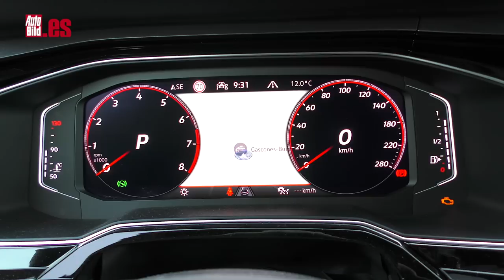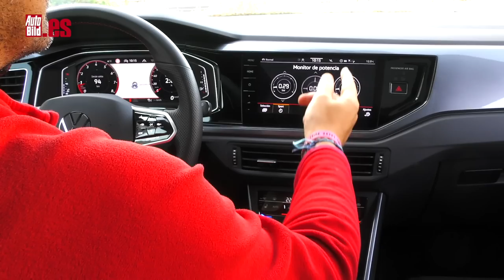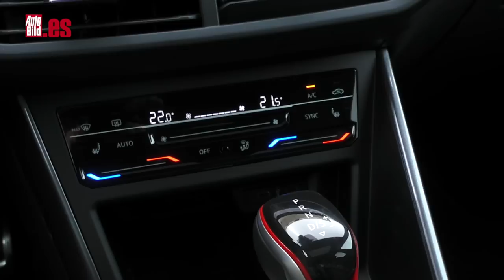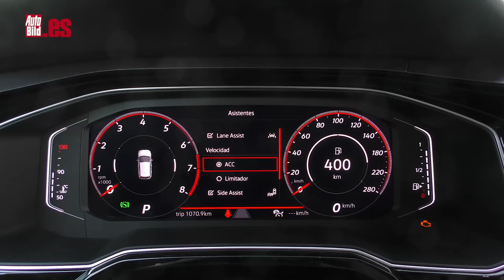VW POLO GTI 2022 | PRUEBA a FONDO | ¿MEJOR que un FORD FIESTA ST o un HYUNDAI i20 N?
Ha vuelto. ¡Por fin! Aquí lo tienes. Es el nuevo Polo GTI, que aterriza en 2022 con el mismo espíritu rebelde que tantos seguidores se han ganado a lo largo de los años.

Obviamente se ha actualizado adoptando la estética y el interior con los últimos detalles de la gama Polo, pero mantiene el corazón de dos litros, y 207 CV que esconde bajo el capó, y con él, el atrevimiento con el se comporta sobre el asfalto.

En el frontal, son nuevos los faros, que incorporan la tecnología «IQ.LIGHT», es decir, son matriciales y te permiten circular con las luces de carretera todo el tiempo sin deslumbrar al resto de coches. Los intermitentes son dinámicos, tanto delante como detrás y los pilotos también han cambiado.

Por dentro, hay detalles que debes conocer, distintos, como que estos asientos deportivos llevan la clásica tapicería de cuadros de los modelos GTI de siempre, un volante deportivo y la instrumentación, que siempre es una pantalla, es digital.

Bajo el capó, este Polo sigue animado por el mismo bloque de dos litros y 207 CV que tan bien le sienta. Y digo esto, porque ahí estan las cifras de prestaciones: acelera de 0 a 100 km/h en 6,5 segundos y alcanza los 240 km/h de velocidad punta. Es decir, poca broma, que esto corre.

Además eso lo notas en seguida, porque en marchas cortas, si pisas a fondo el eje delantero se las ve y se las desea para asumir todo el par del motor, que es de 320 Nm dede 1.500 rpm y si vas en marchas medias, tercera o cuarta, te das cuenta de la facilidad con la que gana velocidad.

Va asociado, sí o sí, a un cambio automático DSG de doble embrague y siete marchas. No hay cambios manuales disponibles como sí que hacen algunos rivales como el Fiesta ST o el i20 N de Hyundai.

No te pierdas el vídeo para seguir descubriendo los mejores detalles del Volkswagen Polo GTI 2022.